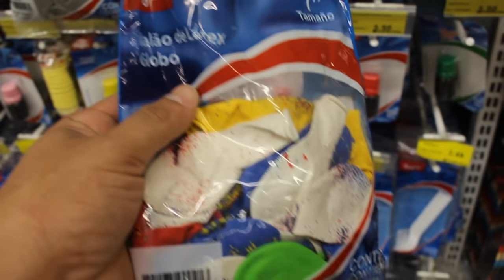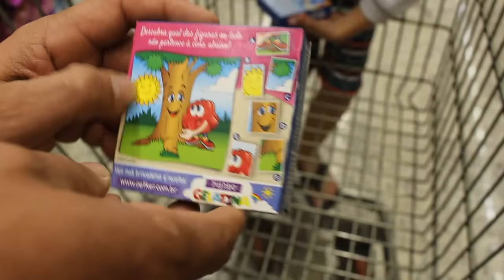LUCAS AJUDA PAPAI NO SUPERMERCADO - Vídeo para Crianças e família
Nesse vídeo você vai ver Lucas se divertindo junto com papai e mamãe no supermercado fazendo compras, Lucas compra frutas e bolinhos da turma da Mônica. Vídeo para Crianças e toda família.

ME SIGA NO INSTAGRAM : @canaldolucasvasconcelos

Quer enviar algum presente pro Lucas Vasconcelos 🎁🎁
Ou uma cartinha📩✉
É só entrar em contato pelo e-mail